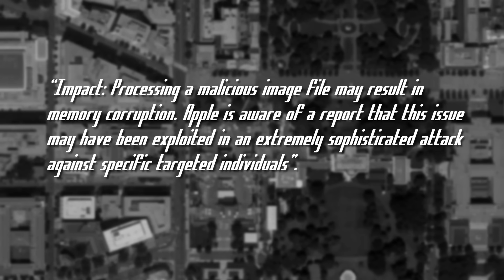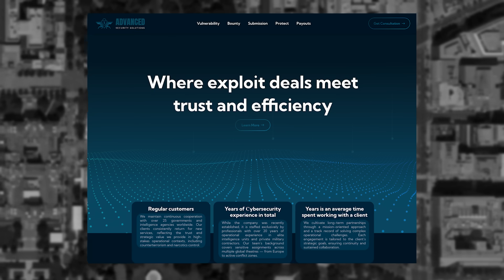Get up to $20 MILLION for Your Zero Days - Threat Wire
00:00  0 - Intro
00:12 1 - Breaking Apple Zero Day
01:24 2 - US to Protect Hacking Back
03:45 3 - High Payout Hacks
04:44 4 - Outro

LINKS
🔗 Story 1: Breaking Apple Zero Day